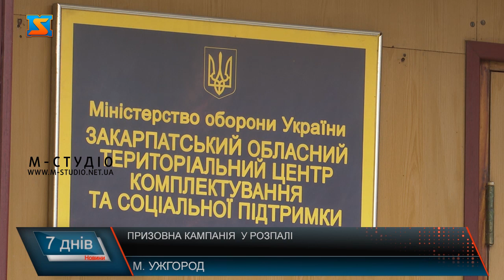Весняний призов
П’ятнадцятеро з цих призовників - з Ужгорода і району!   Юнаки поповнять лави збройних сил України до кінця цього тижня! Наступного– комплектуватимуть  прикордонні загони.  Загалом у рамках весняного призову- 2021 заплановано з Ужгородщини  – 84 юнаки. Для порівняння,  минулого року план виконали на 130%. Цього року  планують не гірше справитися з поставленою задачею!

Якщо повістка  не надійшла, особи призовного віку у 10-денний строк від початку чергового призову – наразі це 1 квітня -  зобов’язані з’явитися до призовної дільниці. Інакше –передбачена відповідальність.

Варто додати, за організацію призову відповідають керівники місцевих, районних державних  адміністрацій та місцевих органів влади. Військовий комісаріат не вважається кінцевою інстанцією, що вирішує призивати конкретного юнака чи ні.  Рішення - за призовною комісією. Крім того,  керівники  органів місцевого самоврядування  мають обов’язок щодо організації призову, оповіщення і забезпечення прибуття призовників до центрів комплектування.Другий рік поспіль призовна кампанія організовується під час карантинних обмежень у зв’язку з пандемією. Вже напрацьований механізм і є досвід.Весняний призов-2021 має й інші особливості. Так, якщо раніше призовників направляли до навчальних центрів, то зараз юнаки із збірного пункту попрямують одразу до військових частин, а потім командири розподілять їх на навчання за необхідними спеціальностями.